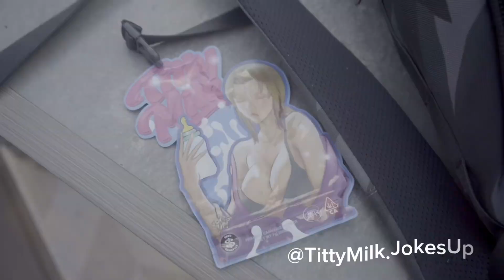Fresco trey-“Not no mo” (Cover Photoshoot Bts)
Watch @prowolfe shoot with ​⁠@frescotrey for the cover of his new single(Not No Mo).
Shot by ​⁠@exec.brandino__
Edited by ​⁠@BamCamTV